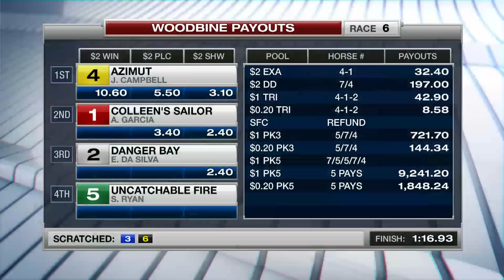Woodbine, Tbred, June 29, 2016 Race 6